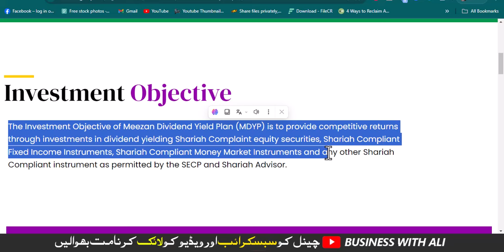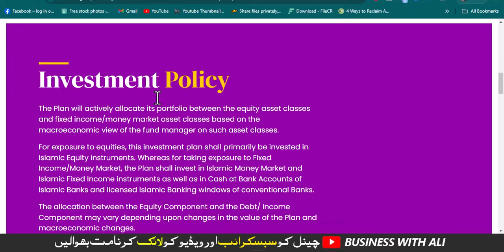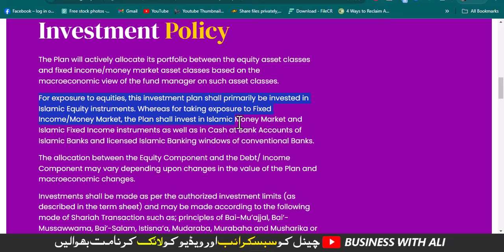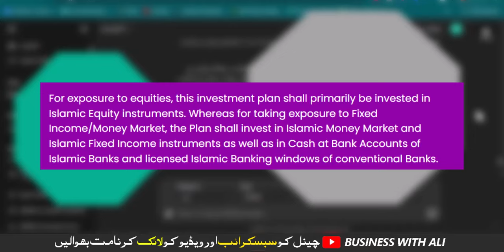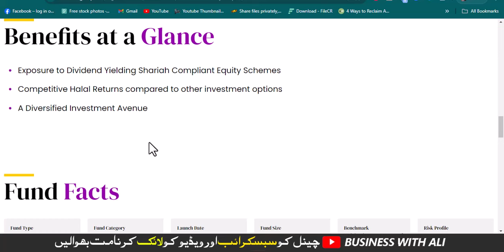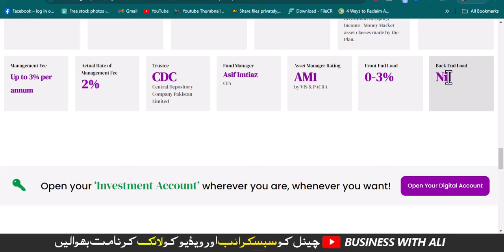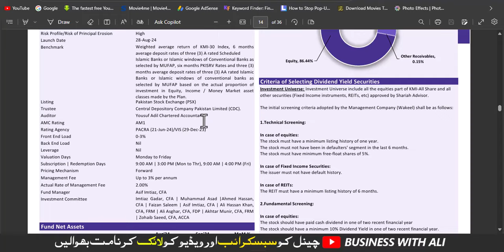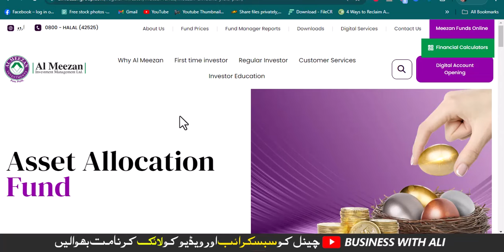Al Meezan Dividend Yield Plan Fund 2024 | Al Meezan Mutual Funds | Meezan new Mutual Fund Oct 2024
Meezan Dividend Yield Plan
Investment Objective
The Investment Objective of Meezan Dividend Yield Plan (MDYP) is to provide competitive returns through investments in dividend yielding Shariah Complaint equity securities, Shariah Compliant Fixed Income Instruments, Shariah Compliant Money Market Instruments and any other Shariah Compliant instrument as permitted by the SECP and Shariah Advisor.

City 41
Elction Box
Business Chowk
Helan MTM Box
Q tech
Grow With Haider
Bank News